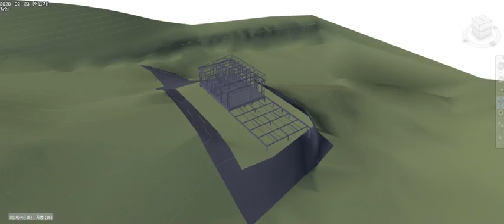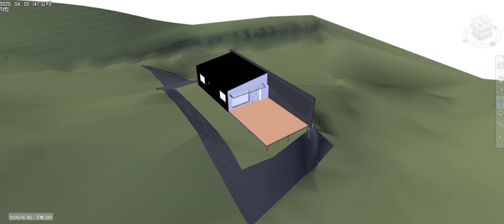[RP] 천안 두란노학사 시공 시뮬레이션